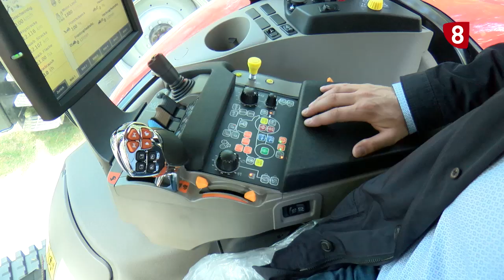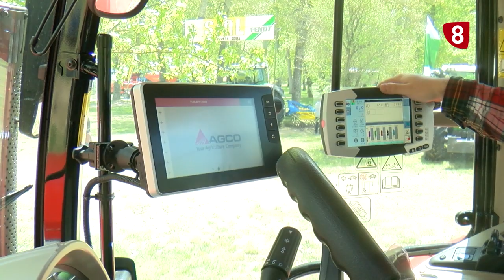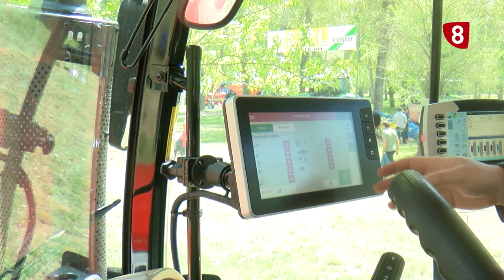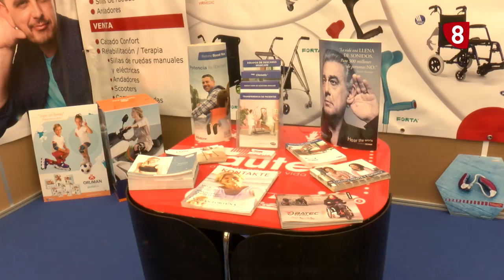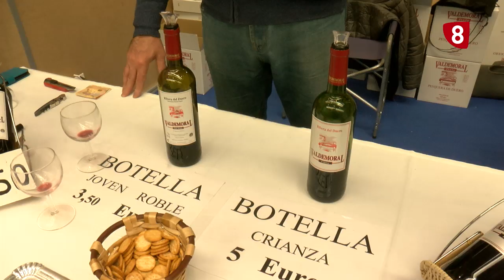REPOR FERIA DE MUESTRAS ALMAZÁN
Visitamos la Feria de Muestras de Almazán y recorremos algunos de los stands más interesantes ¿Nos acompañas?